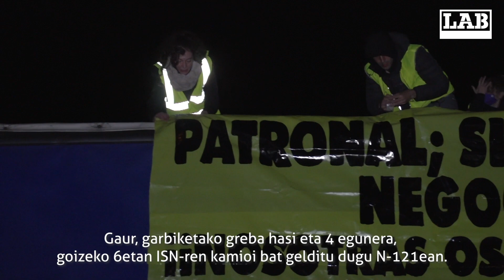Garbiketak sektoreko langileek errepidea moztu dute, eta ISN enpresako kamioi batera igo dira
Gaur, goizeko 6:00etan, LAB sindikatuak ekintza bat egin du, eta Garbiketa enpresako bi langile ISNren kamioi baten goiko aldera igo dira, Beriain herriaren parean NA-121 errepidea moztuz, hitzarmenaren negoziazioan patronalak duen blokeoa salatzeko, eta datorren asteko asteartetik ostiralera eginen den Garbiketa sektore osoko greban parte hartzera deitzeko.

Kamioiaren goiko aldetik langileek pankarta bat zabaldu dute, “Hitzarmena blokeatzen baduzue, guk blokeatuko zaituztegu” irakur zitekeen Garbiketa hitzarmena negoziatzen ari den garbiketako enpresa handienetako baten kamioian paraturiko pankartan.

Mezu horrekin batera, apirilaren 13, 14, 15 eta 16ko Garbiketako grebaren deialdia irakur zitekeen pankartan. Greba hori Nafarroa osoan eginen da, eta helburua du patronalaren blokeoarekin amaitzea eta hitzarmena sinatzeko akordioa lortzea.

Gogorazi behar dugu sindikatuek KPIa baino soldata igoera handiagoa eskatzen dutela -sektorea hartua duen soldaten arrakala amaitzen joateko-, bajen osagarria %100era berreskuratzea eta sektoreari eragiten dioten lanaldi partzialak handitzeko klausula lortzea.